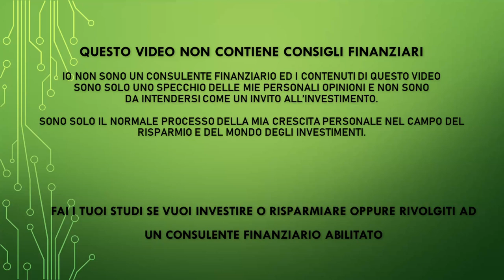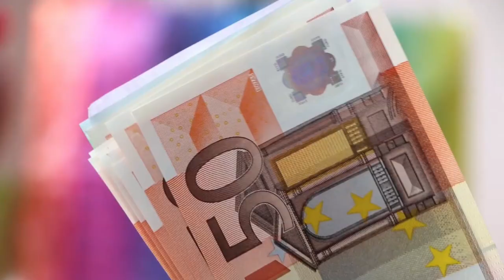Se investi a lungo termine devi stare attento a queste cose